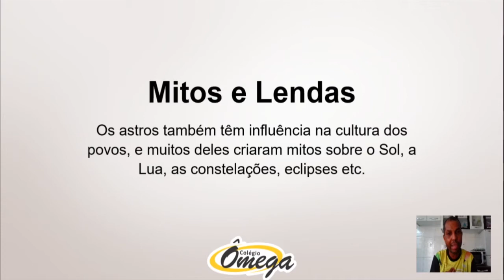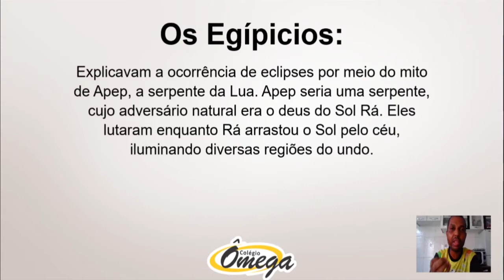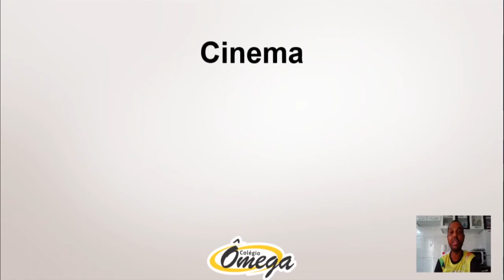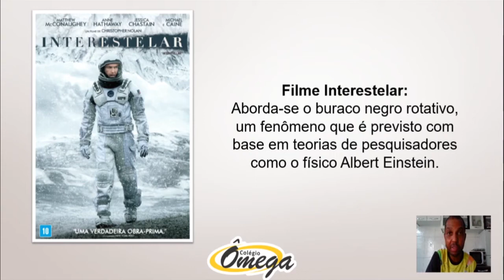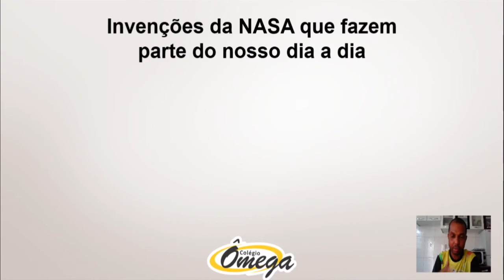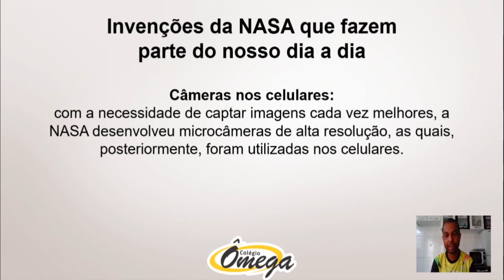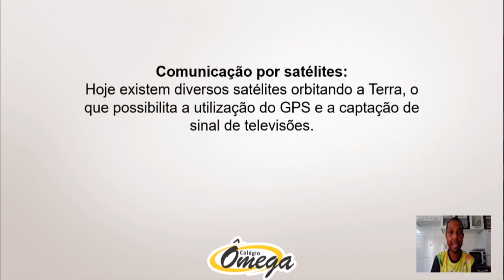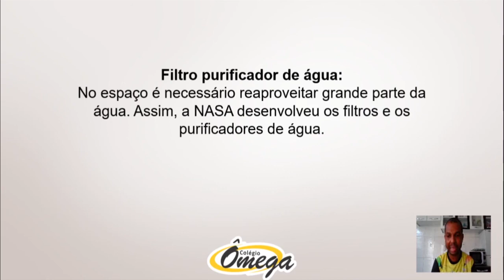9° ano Fundamental II Ciências Astronomia e Sociedade Os povos e os astros Parte II 10/10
9° ano   Fundamental II   Ciências Astronomia e Sociedade   Os povos e os astros   Parte II 10/10